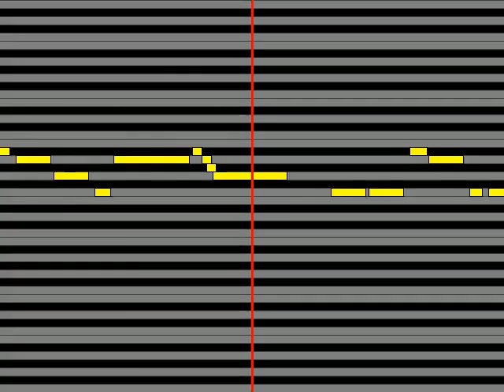【ガイドメロディ】 牛込りみCAST：西本りみ チョコレイトの低音レシピ